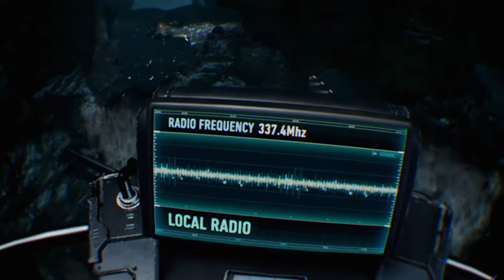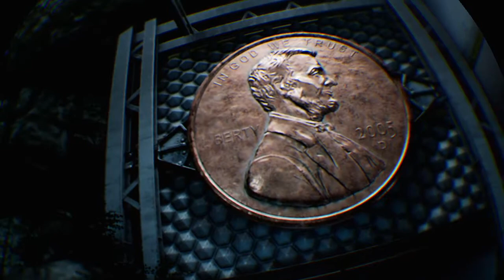Exploring the Bat-Cave PSVR: Batman Arkham VR [Part 2]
Investigating my man cave :P
PSVR: Batman Arkham VR